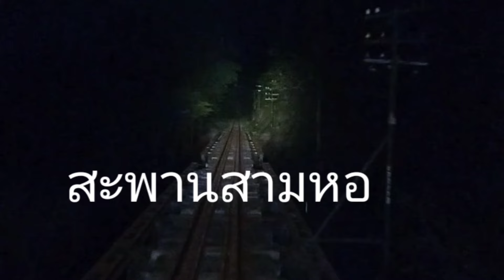สะพานเชื่อมระหว่างเขายามค่ำคืน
เป็นมุมมองหน้ารถไฟด่วนพิเศษอุตราวิถีขบวน10ต้นทางเชียงใหม่ปลายทางสถานีกลางกรุงเทพอภิวัฒน์ช่วงผ่านสะพานรถไฟสองหอ สามหอ และสะพานรถไฟคอมโพสิตซึ่งเชื่อมระหว่างจังหวัดลำพูนกับจังหวัดลำปางในเวลาค่ำคืนวันที่12พฤษภาคม2567สะพานรถไฟสองหอเขาก็เพิ่มเป็นสามหอ ส่วนสะพานรภไฟสามหอเขาก็เปลี่ยนเป็นสี่หอ ส่วนสะพานคอมโพสิตเขาก็เปลี่ยนมาจากสะพานห้าหอโดยแก้ไขบุรณะปี2508แล้วเสร็จปี2510โดยสะพานเหล่านี้อยู่ระหว่างสะถานีรถไฟแม่ตานน้อยกับสถานีรถไฟขุนตาน